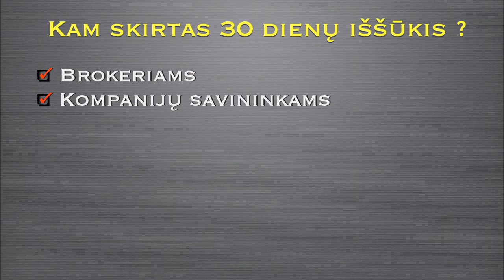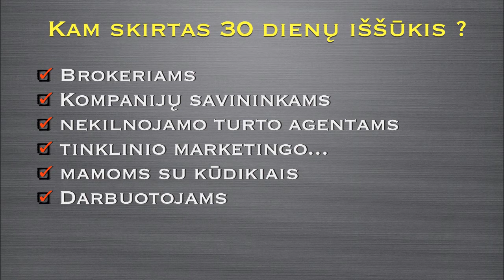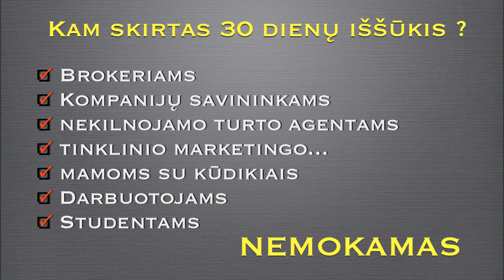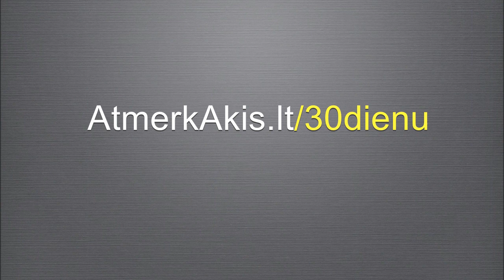Kam skirtas 30 dienų iššūkis - Atmerk Akis nemokami video mokymais seminarai